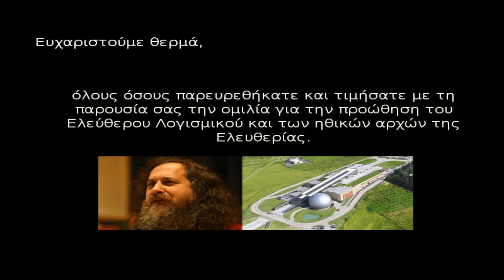Ομιλία Richard Stallman στο ΝΟΗΣΙΣ - 01/06/2010 (Μέρος 3/3)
Βίντεο της Ομιλίας  "Free Software in Ethics and in Practice" του Richard M. Stallman στο Κέντρο Διάδοσης Επιστημών και Μουσείο Τεχνολογίας ΝΟΗΣΙΣ, στις 01/06/2010 (Μέρος 3/3)
Χώρος εκδήλωσης: Κέντρο Διάδοσης Επιστημών και Μουσείο Τεχνολογίας ΝΟΗΣΙΣ
Ομιλητής: Richard Stallman

Video of the speech "Free Software in Ethics and in Practice" of Richard M. Stallman at the Science Center and Technology Museum "NOESIS", on 01/06/2010 (Part 3/3)
Venue: Science Center and Technology Museum "NOESIS"
Speaker: Richard Stallman